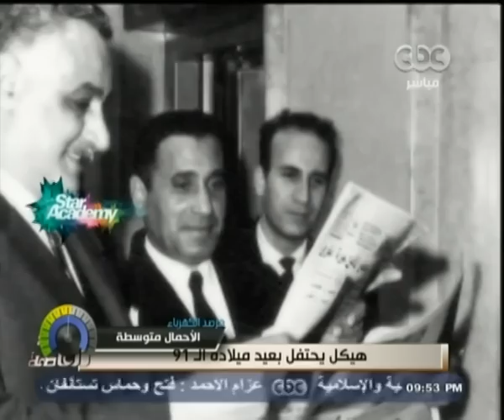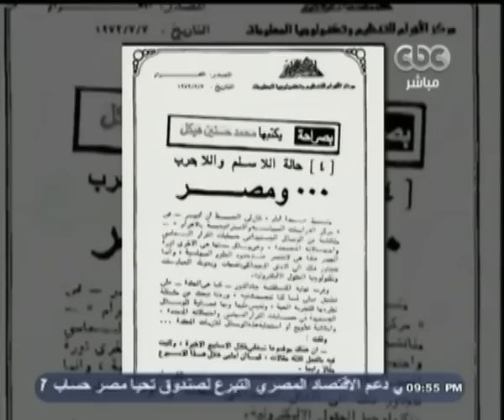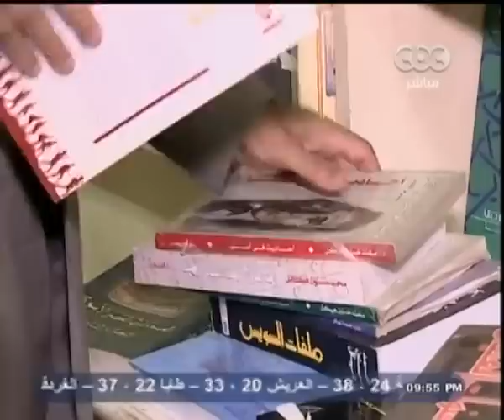هنا_العاصمة | طرح 30 ألف وحدة سكنية لمتوسطي الدخل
هنا_العاصمة | شيرين_عفت | 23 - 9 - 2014#